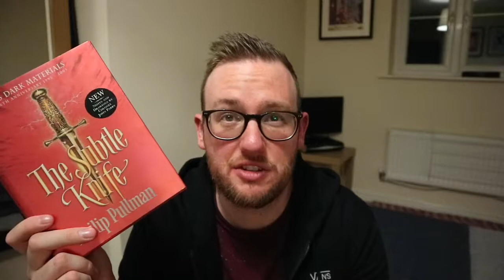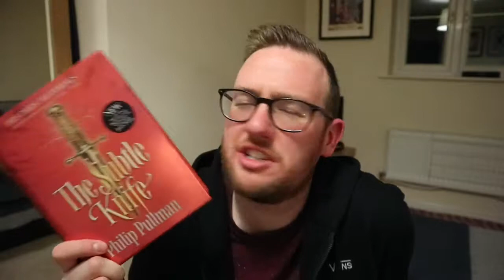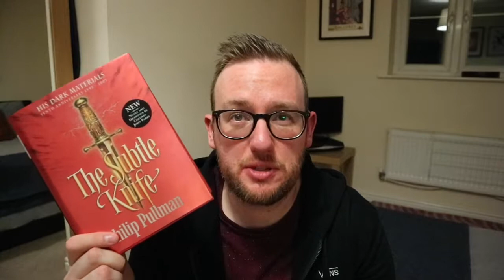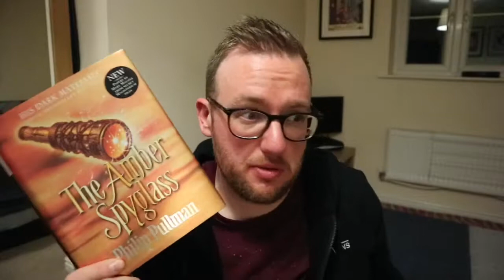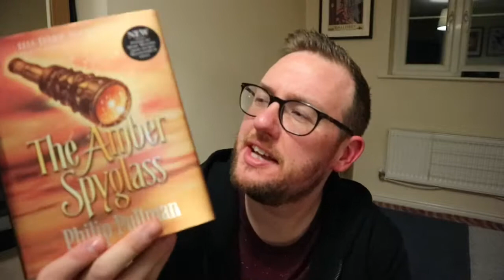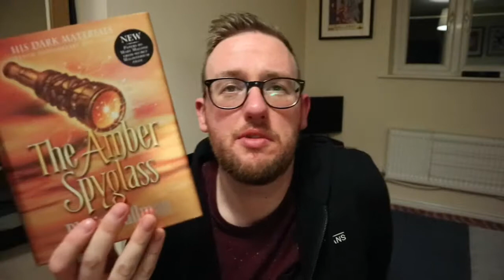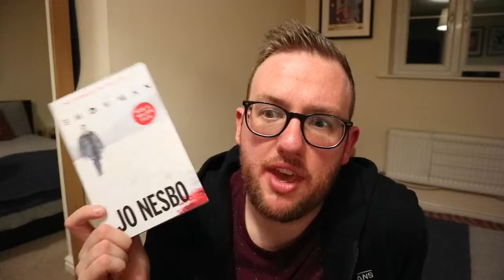Wrap Up | January 2018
This is my January Wrap Up. I should say here that I'm never going to be one of those Booktubers who can read 10 books a month. As much as I thought I was a fast reader, I am not that fast! The most you will probably get from me is 4 books a month - this month it's 2 and a half!